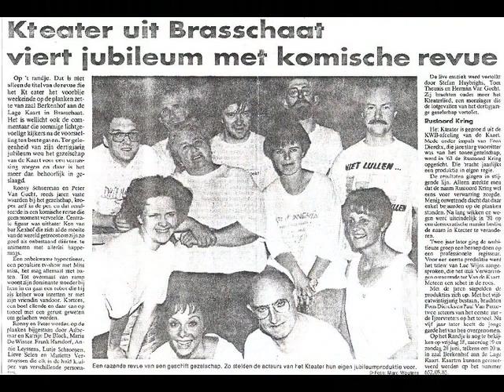Op het randje (van het faillissement)